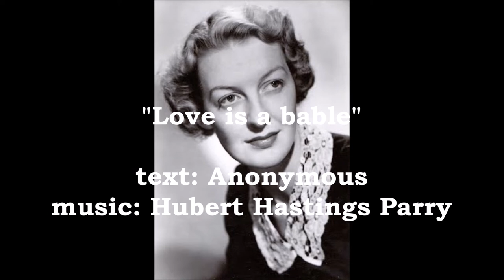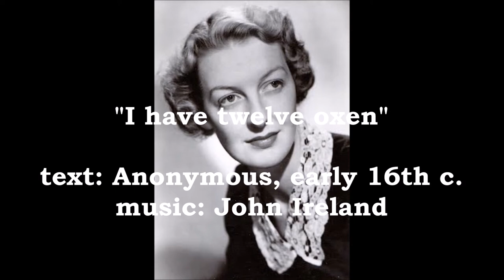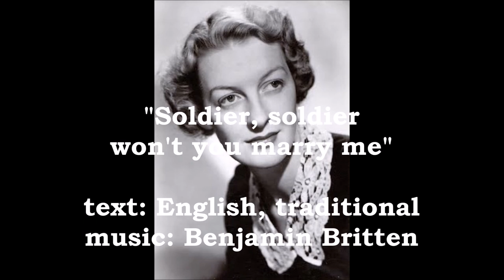Norma Procter sings Songs of the British Isles! (1955)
The contralto sings the following ten songs with pianist Pierre Palla in this radio broadcast from 1955.

I. Henry Purcell: "Music for a while"    0:00
II. Henry Purcell: "Hark! the echoing air"    3:55
III. Frederick Delius: "Twilight Fancies"    6:12
IV. Hubert Parry: "Love is a bable"    10:00
V. Roger Quilter: "Dream Valley"    11:41
VI. John Ireland: "I have twelve oxen"    14:11
VII. Colin Taylor: "O can ye sew cushions" (Scottish, trad.)    16:06
VIII. Herbert Hughes: "The lover's curse" (Irish, trad.)   18:52
IX. Benjamin Britten: "O Waly, Waly" (Somerset, trad.)   21:52
X. Benjamin Britten: "Soldier, soldier won't you marry me" (English, trad.)    25:47